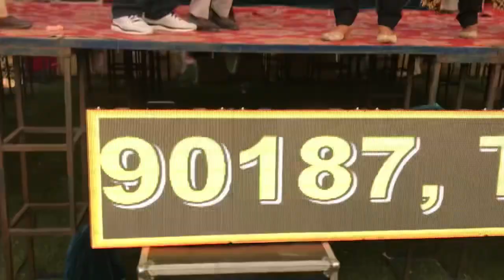ਆਪਣੇ Bhinder ਦਾ ਵਿਆਹ ਹੋਗਿਆ ਦੇਹੁਰੇ ਮੁਬਾਰਕਾਂ